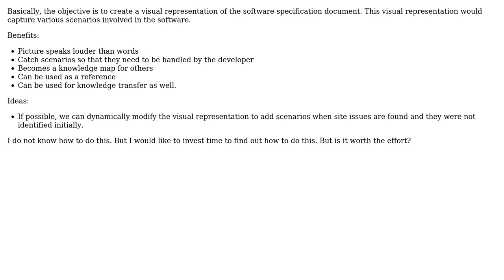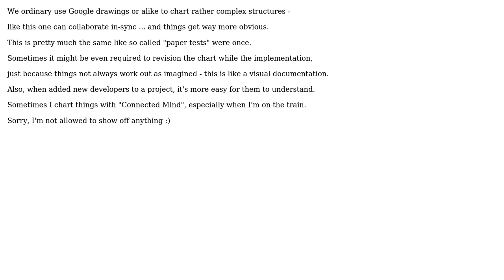Software Engineering: Is it worthwhile to create a knowledge map for software? (2 Solutions!!)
Software Engineering: Is it worthwhile to create a knowledge map for software?

With thanks & praise to God, and with thanks to the many people who have made this project possible! | Content (except music & images) licensed under CC BY-SA | Music | Images & others | With thanks to user Martin Zeitler user Kilian Foth user Dek Dekku user a3.14_Infinity and the Stack Exchange Network Trademarks are property of their respective owners. You are responsible for your own actions.